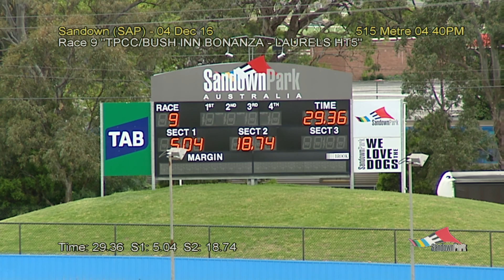SAP SUN 04 DEC 16 R9